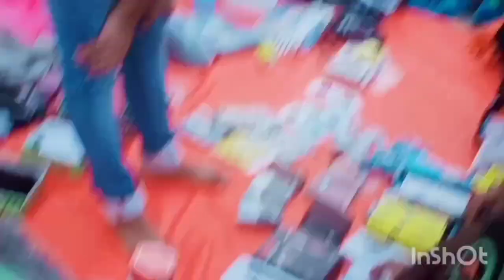Muscat me juma bzaar kaise hote hain / Muscat market / Muscat low price market / Naeem Muscat Vlog.